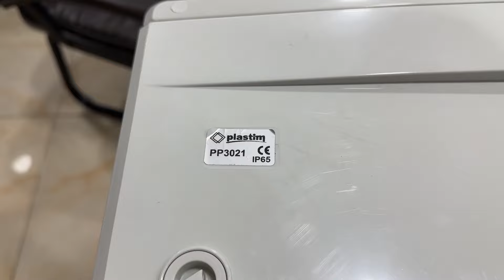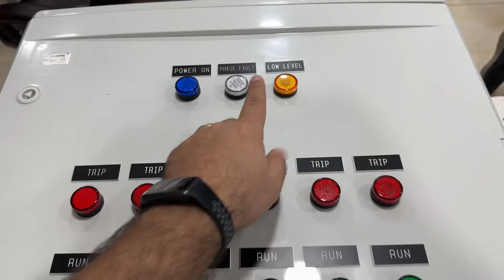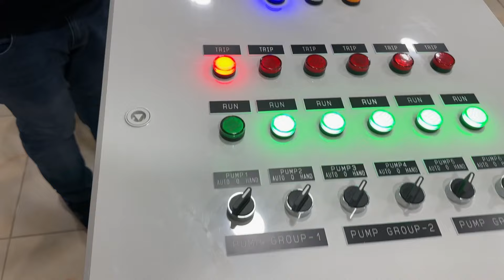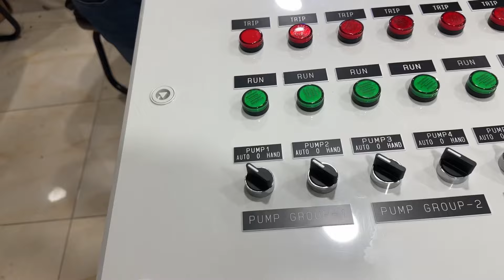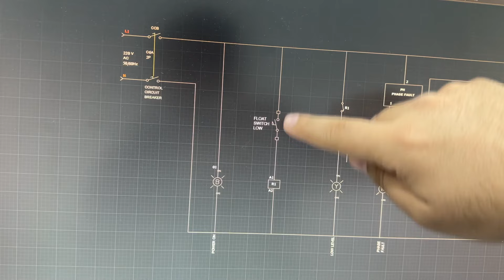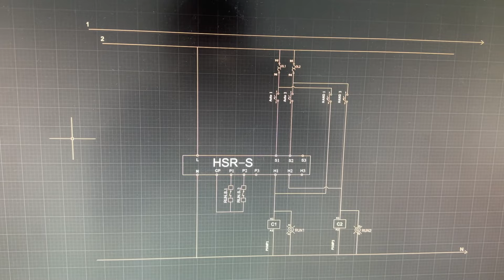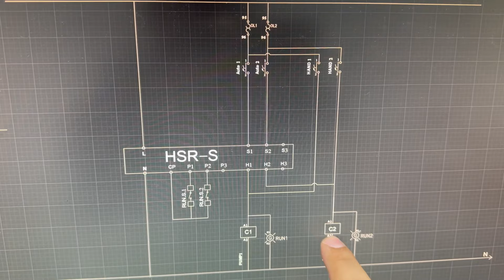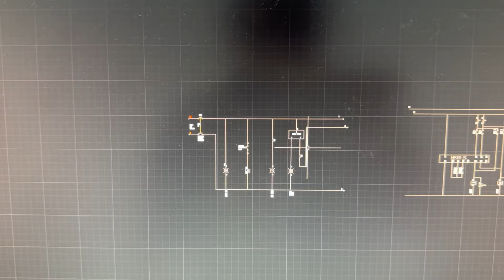لوحة تحكم 6 مضخات مياه